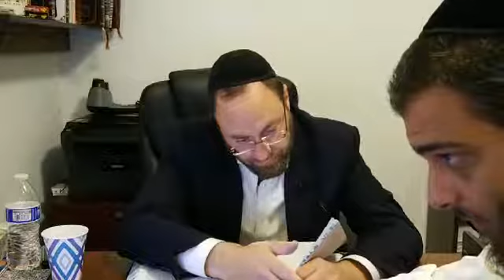Daf Yomi masechet Shabbat daf (71b - 72) with Rabbi Moshe Medresh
The Lighthouse Torah Project Daf Yomi - masechet Shabbat daf (71b - 72) with Rabbi Moshe Medresh To join the Lighthouse 🔥 Daf Yomi Whatsapp group for daily posts with video, audio, and review of class click here to join!